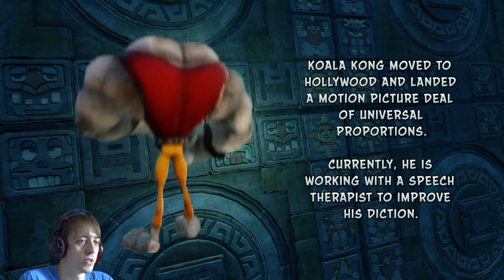Zagrajmy w Crash Bandicoot PS4 Remake 102% #7 - KONIEC GRY NA 102%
A w odcinku:
Coco zbiera błyskotki a Crash ratuje laseczke! Gra zrobiona w 102% PERFECT!